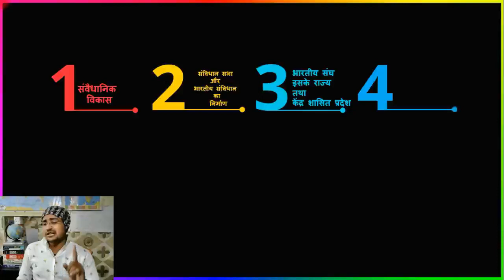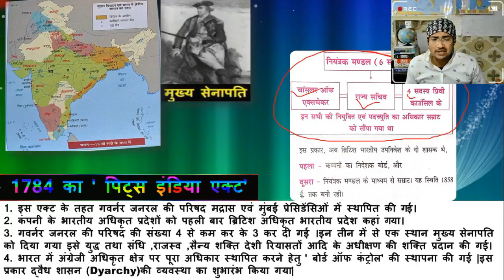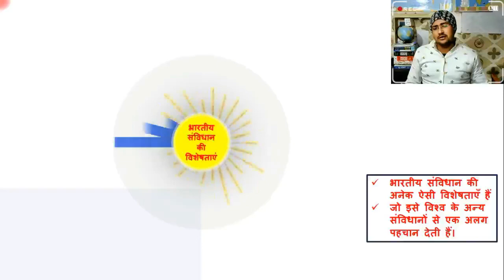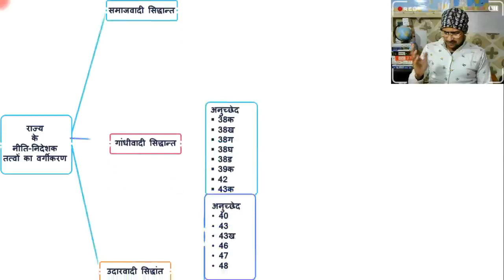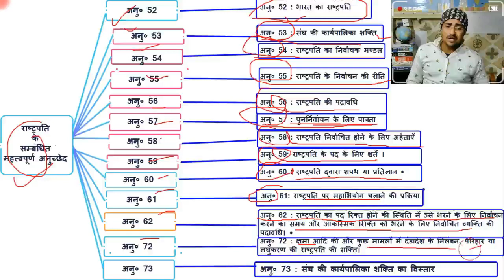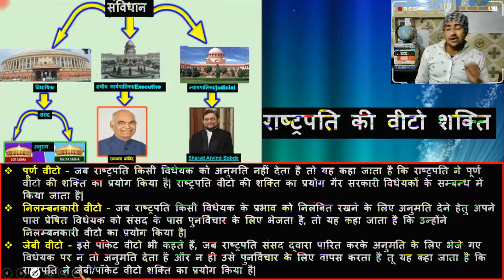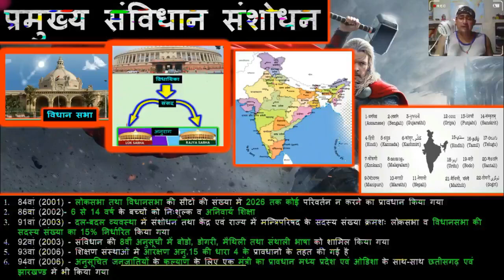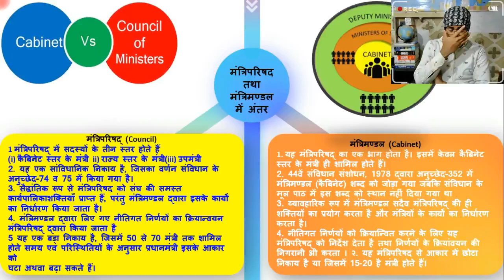भारतीय राजव्यवस्था एवं संविधान , INDIAN CONSTITUTION & GOVERNANCE , INDIAN POLITY , UPSI,UPSC,SSC GD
1 . किसी परीक्षा का सम्पूर्ण कोर्स खरीदने के लिए WhatApp 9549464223 पर मैसेज कीजिये आपको मिलेगा 10% का Extra Discount |
2. Download Complete GS Course
3 . Download Complete Ancient History
4 . Download Complete Medieval History
5. Download Complete Modern History
6 . Download Complete Indian Geography
7. Download Complete World Geography
8. Download Complete Indian Polity
9. Download Complete Art And Culture
10. Download Complete Environment and Ecology
11. Download Complete Hindi
12. Download Complete  The Code of Criminal Procedure, 1973
13. Download Complete Physics
14. Download Complete Chemistry
15. Download Complete Biology
16. Download Complete  Static General Knowledge
1. पर्याप्त मात्रा में अध्ययन सामग्री न होना ।
2. सबसे बड़ी समस्या - पुस्तक का चयन
3. पुस्तक के चयन में हमने NCERT कक्षा 6 से 12 + Advance book का सार
4. शिक्षा का महंगा होना
5. शिक्षा का निजीकरण ।
6. गरीबी का कारण एवं प्रभाव
7. शिक्षा (कारण और प्रभाव)
भारतीय राजव्यवस्था
जीव विज्ञान
भारतीय अर्थव्यवस्था

World geography
Indian Polity
biology
Indian Economy
Indian Geography
World Geography
General Science
indian polity,indian polity by laxmikant
indian polity by laxmikant in hindi
indian polity in hindi,gk indian polity
lucent gk indian polity
lucent gk indian polity and constitution,static gk indian polity,indian constitution in hindi
indian constitution articles,indian constitution and its features,indian constitution and public administration,indian constitution and polity,भारतीय राजव्यवस्था एवं संविधान,INDIAN CONSTITUTION & GOVERNANCE,INDIAN POLITY,SSC GD